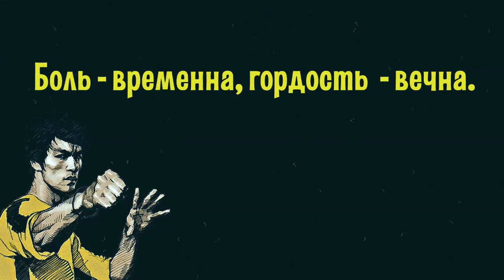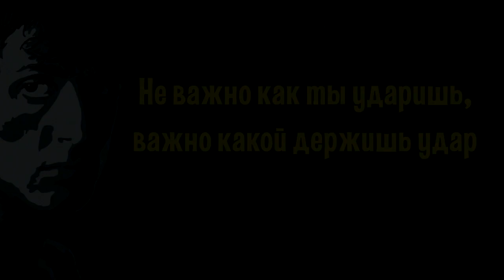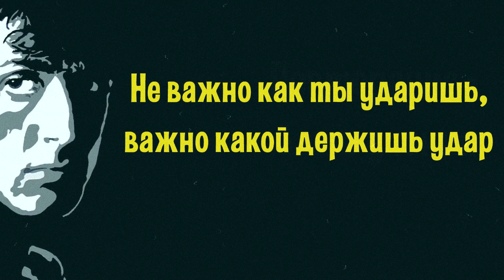МОТИВАЦИЯ КОТОРАЯ ИЗМЕНИТ ТВОЮ ЖИЗНЬ!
Очень кратко - три основные ступени любого успеха. Это не просто привычные для многих набор мотивирующих слов - это реальная и самая старая формула успеха в любом деле.

Spa Music Paradise - прекрасная музыка из видео

Друзья. Спасибо что посмотрели моё творение: СЕКРЕТ ДЕЙСТВИТЕЛЬНО ЛУЧШЕЙ МОТИВАЦИИ!

Надеюсь вам понравилось, а я буду рад вашим лайкам, комментам, подпискам и сабскрайбам, если у вас есть какие-либо предложение по улучшению контента, как в техническом плане так и в плане информации - пишите мне группу вк! действительно лучшая мотивация